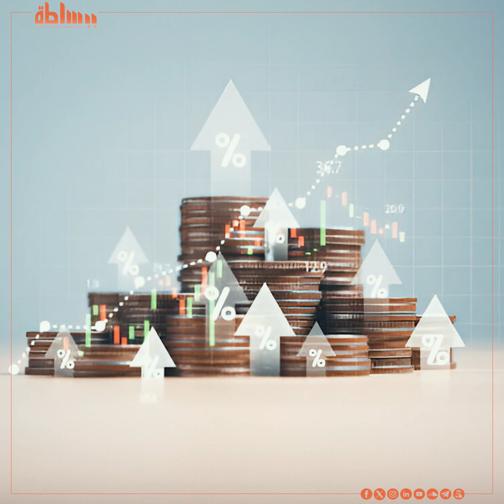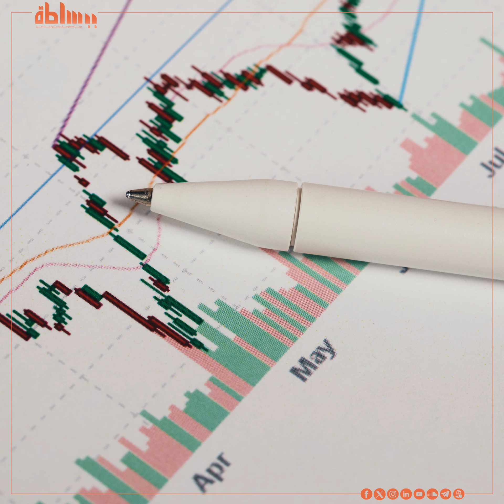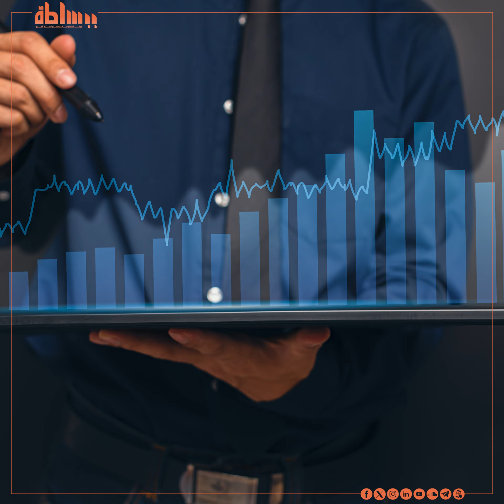ببساطة.. توزيع الأرباح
تشاهدون الحلقة الجديدة من برنامج  "ببساطة" للتعرف على  مفهوم  الأرباح وأرباح المساهمين وما أهمية توزيع الأرياح.
سلسلة "ببساطة"  تناقش المفاهيم والمصطلحات المتنوعة التي تشغل المصريين بأسلوب سهل وجذاب بالتعاون مع المتخصصين والخبراء في كافة المجالات.
تابعوا حساباتنا على منصات التواصل الاجتماعي المختلفة